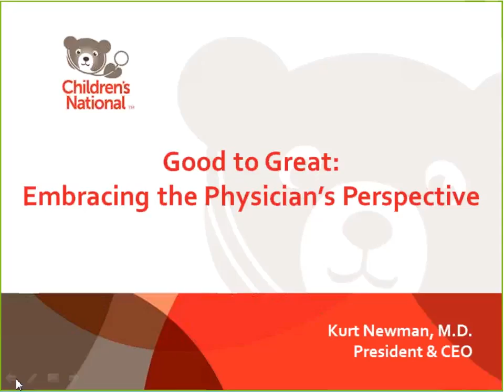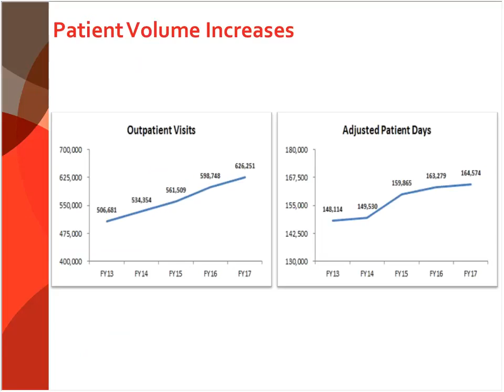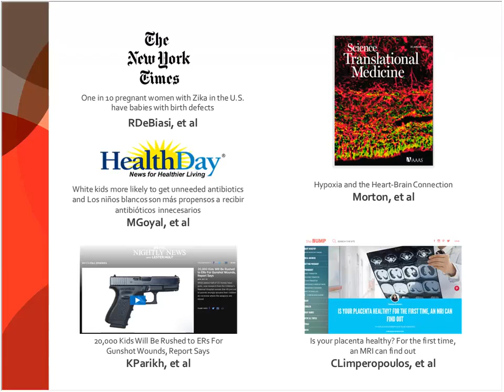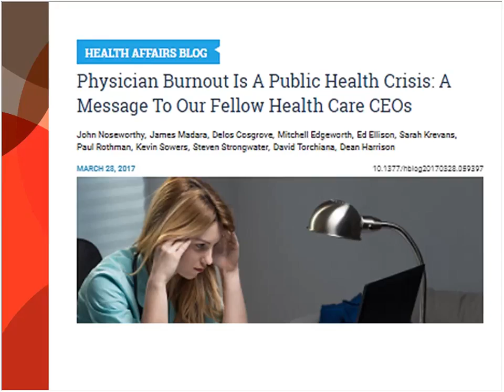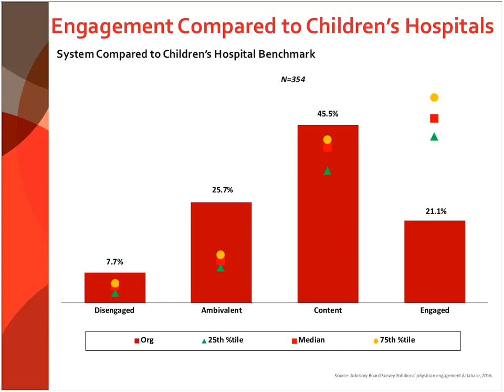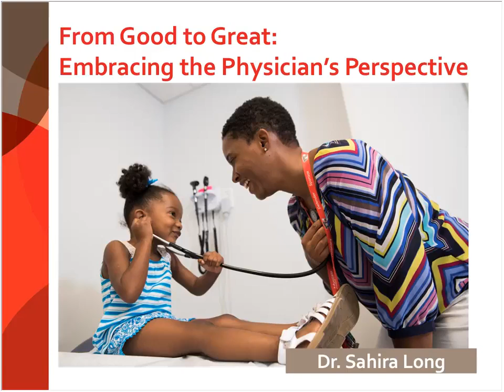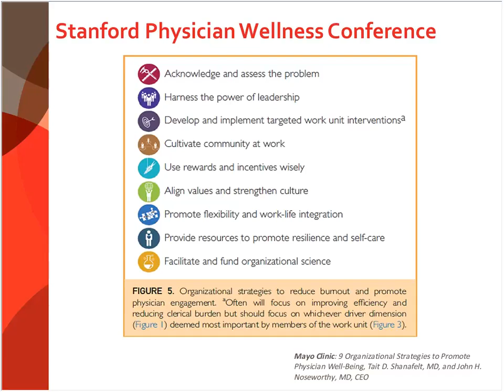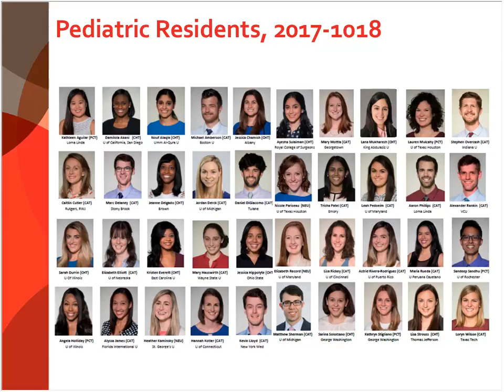Good to Great: Embracing the Physician's Perspective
This week's Grand Rounds session addresses national trends in physician burnout, report key results from our 2017 physician survey related to medical staff employee satisfaction, and discuss how to prioritize physician wellness in order to address physician burnout and related issues within Children’s National. (11/8/17)